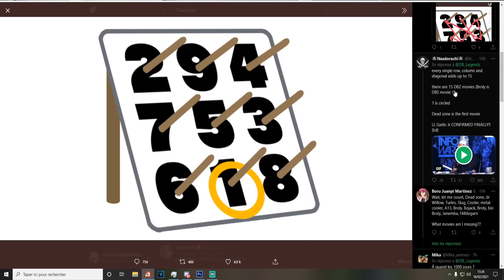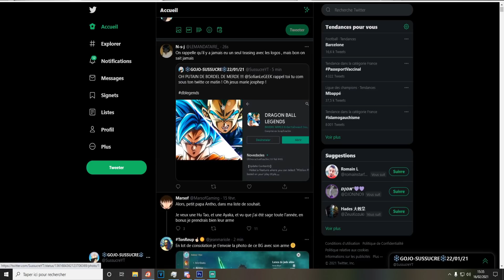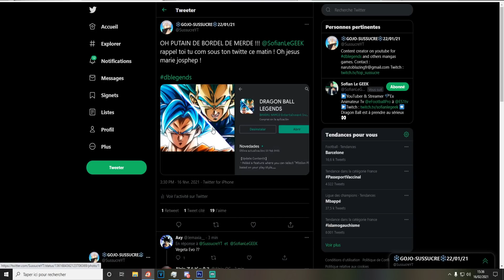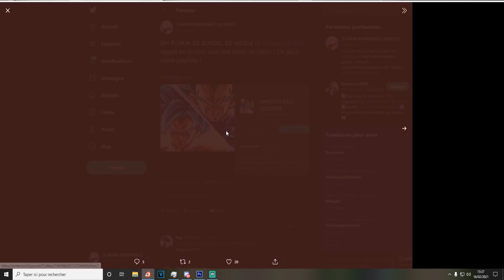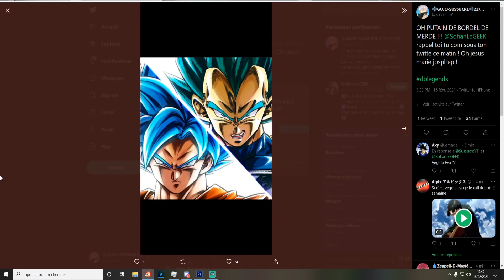ALERTE ROUGE UNE NOUVELLE MECANIQUE DE GAMEPLAY FUSION IN GAME OU ASSIST JOUABLE ?! DB LEGENDS FR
Joues à THE SEVEN DEADLY SINS GRAND CROSS sur pc via bluestacks